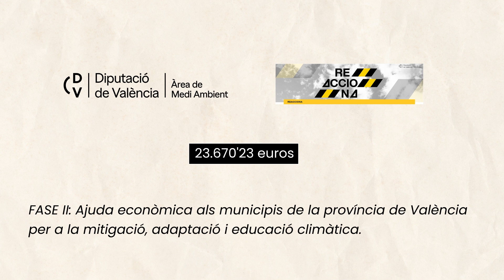Sistemes de Compostatge i recollida selectiva de tèxtils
L'Àrea de Media Ambient de la Diputació de València, a través de les subvencions de l'estratègia reacciona, ha concedit a l'Ajuntament d'Alberic l'import de 23.670'23 euros, corresponents a les ajudes de la Fase II de la convocatòria: Ajuda econòmica als municipis de la província de València per a la mitigació, adaptació i educació climàtica.

Gràcies al suport de l'estratègia reacciona, s'ha pogut executar la implantació de Sistemes de Compostatge als centres educatius del municipi i la instal·lació de contenidors de recollida selectiva de tèxtils.

El cost total de l'actuació ha sigut de 29.587,79 euros